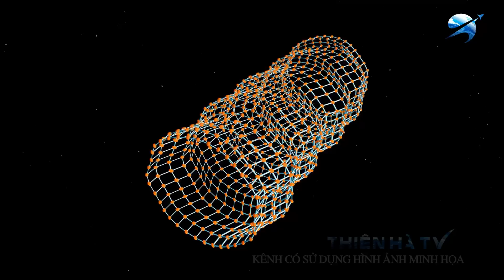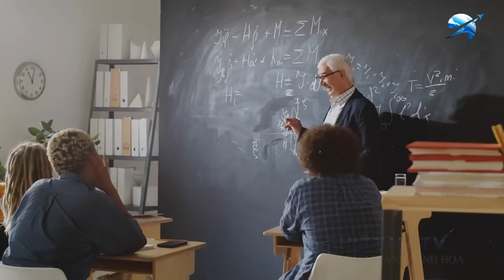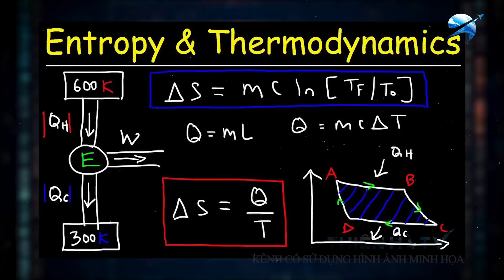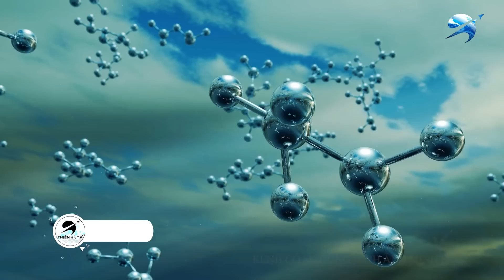Thời Gian Không Tồn Tại Mà Chỉ Là Ảo Ảnh | Thiên Hà TV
Video Ngày Hôm Nay Của Chúng Ta: Nhận Thức Về Vụ Trụ: Thời Gian Không Tồn Tại Mà Chỉ Là Ảo Ảnh | Thiên Hà TV
Thời gian rốt cuộc là gì? Các nhà khoa học đã phải bất lực mà thốt lên rằng: Chúng ta hoàn toàn chưa lý giải được bất kỳ phương diện nào của thời gian cả